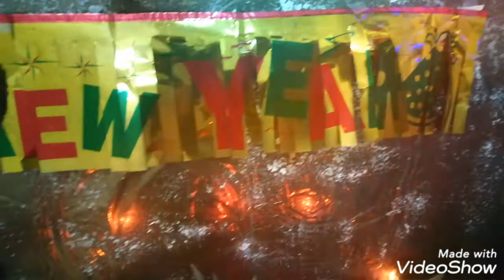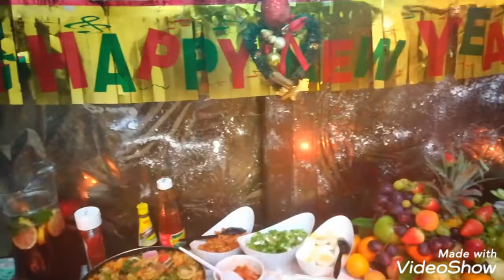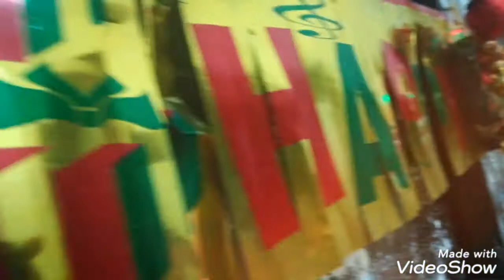HAPPY NEW YEAR SA LAHAT 2022 / NEW YEAR CELEBRATION 🎉